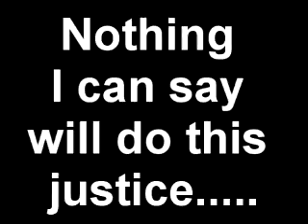What can I say, you guys are AWESOME!